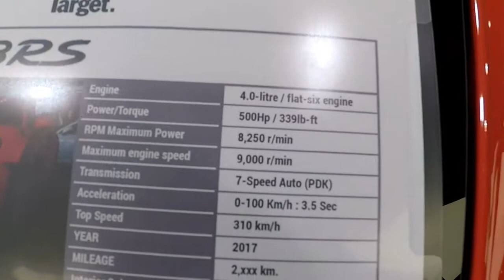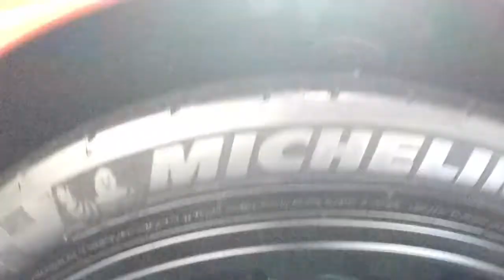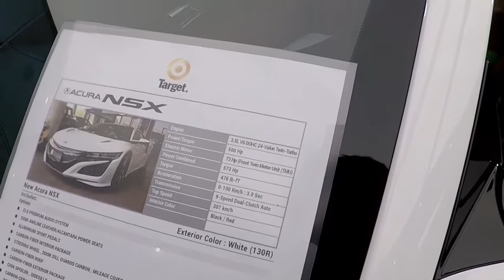เจอซุปเปอร์คาร์ตัวเป็นๆเลยครับ supercar NSX, Ferrari, Porsche gt3 rs